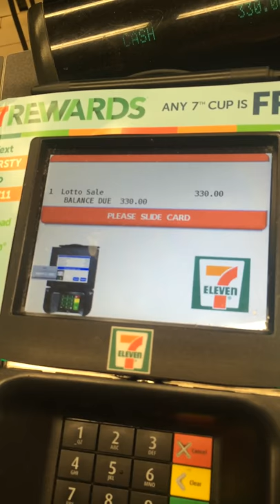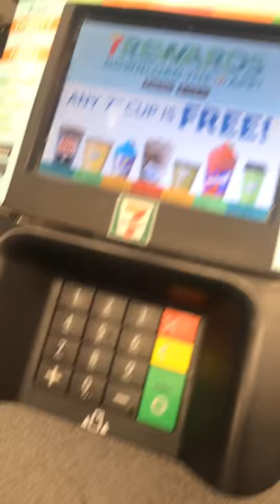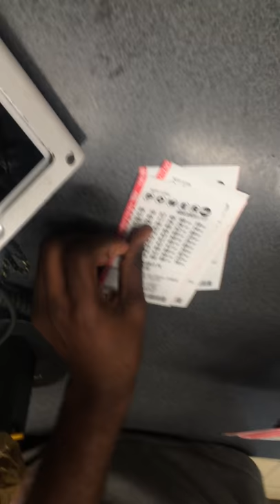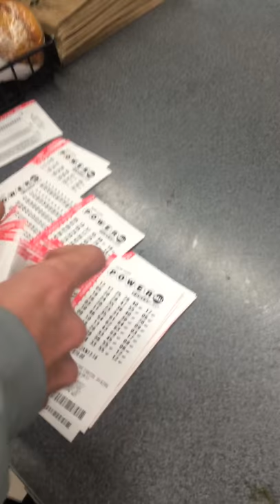Moat Millionaire Club